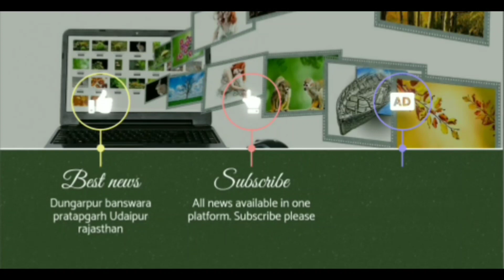नपा क्षेत्र में शहरी रोजगार गारंटी योजना अंतर्गत 750 श्रमिक कर रहे है काम नपा अध्यक्ष ने लिया जायजा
शहरी रोजगार गारंटी योजना अंतर्गत 750 श्रमिकों को मिल रहा है रोजगार नगर पालिका अध्यक्ष ने लिया जायजा सागवाड़ा डूंगरपुर जिले के सागवाड़ा नगर पालिका अंतर्गत वार्ड नंबर 8 वार्ड नंबर 4 वार्ड नंबर 6 वार्ड नंबर 15 वार्ड नंबर 1 और लोहारिया तालाब सहित सागवाड़ा शहर में लगभग 750 लोगों को शहरी रोजगार गारंटी योजना अंतर्गत नगर पालिका द्वारा रोजगार दिया जा रहा है जिसको लेकर नगर पालिका अध्यक्ष नरेंद्र खोडनिया ने रोजगार गारंटी योजना का जायजा लिया इस दौरान नगर पालिका अध्यक्ष ने श्रमिकों को आश्वस्त करते हुए कहा कि राजस्थान सरकार द्वारा चलाई जा रही इस योजना का भरपूर लाभ उठाएं और मन से कार्य करें ताकि उन्हें सरकार उनका उचित मेहनताना समय पर मुहैया करवा सके इस दौरान नगर पालिका अध्यक्ष ने श्रमिकों के हालचाल पूछते हुए उन्हें किसी भी तरह की समस्या न हो उसके लिए संबंधित मेटो को आवश्यक दिशा निर्देश दिए इस दौरान पार्षद घटा भागरिया अशोक रोत जगदीश पाटीदार आदि मौजूद थे
750 workers are getting employment under the urban employment guarantee scheme, the chairman of the municipality took stock of Sagwara, under Sagwara Municipality of Dungarpur district, ward number 8, ward number 4, ward number 6, ward number 15, ward number 1 and about 750 in Sagwara city including Lohariya pond. People are being given employment by the Municipality under the Urban Employment Guarantee Scheme, about which the Municipality President Narendra Khodnia took stock of the Employment Guarantee Scheme, during which the Municipal President while assuring the workers said that this scheme is being run by the Rajasthan Government. Take full advantage of the benefits and work diligently so that the government can provide them with their due remuneration on time, during this time, while asking the well being of the workers, they gave necessary directions to the concerned metro so that they do not face any kind of problem. Councilor Ghata Bhagaria, Ashok Roth, Jagdish Patidar etc. were present.